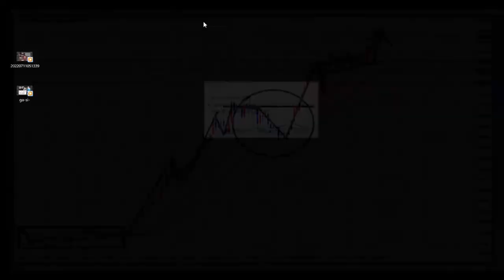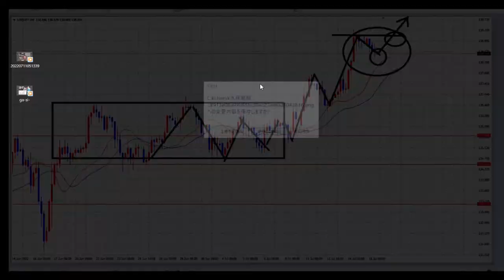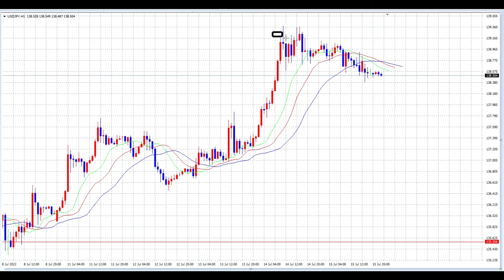【FX】7月18日からの方針が今年を決める。